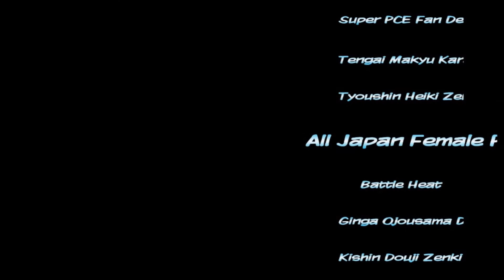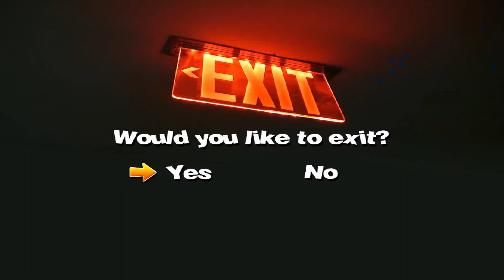HyperSpin Showcase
Hyperspin Media Retro Gaming FrondEnd PC Indie Retro fe Attract Mode, Steam Big Picture Mode Emulation Station Maximus Arcade Launch Box Big Box GameEx RetroPie Emulators & PC Games Themes. 2018 Media nintendo playstation games ps model 1 Listen, Big Thanks To Simply Austin And All The Other Guys Who Share Their Media And Tips Now I Got A Real Nice Display Of All My Retro Games, Systems Setup Guides RockLauncher Setup. Arcade Punk,Emumovies,RetroHumanoid,Cinemassacre,MetalJesusRocks,Radical Reggie,AVGN, Hyperspin ready roms, hyperspin ready to go media. help tips, free roms download. retropie, hyperpie hyperHQ Settings best hyperspin settings. low end pc settings. media pack system packs artwork pack, wheel pack, bezel, fade,more new hyperspin videos every week . more gameplay more retro fun. Build In Wifi & Bluetooth & Intel Broadwell. MSI Cubi Intel Celeron 1.9GHz, WD 500GB Hard Drive , 120GB mSATA Solid State Drive, 8GB 1600MHz, DDR3 RAM...Powered by HyperSpin (2018)